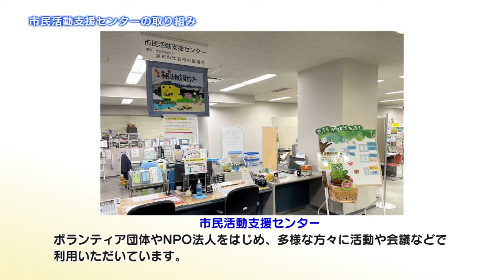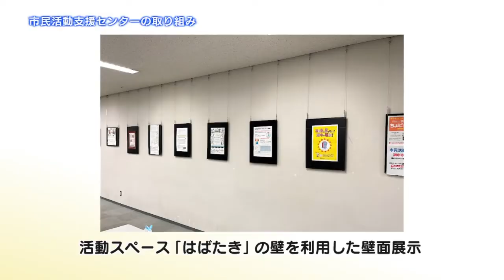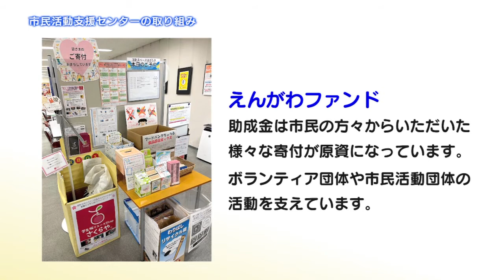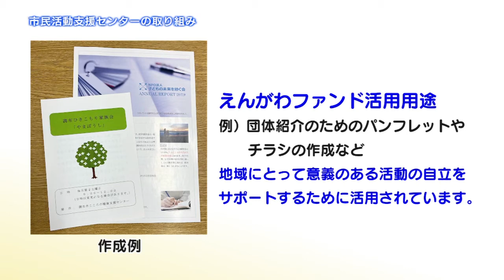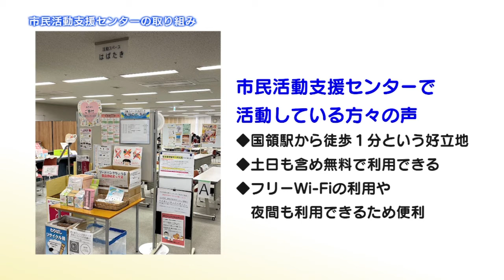市民活動支援センターの取り組み（2021年9月27日号）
テレビ広報ちょうふ2021年9月27日号で放送されたインタビューです。
今回は、「市民活動支援センターの取り組み」についてご紹介します。